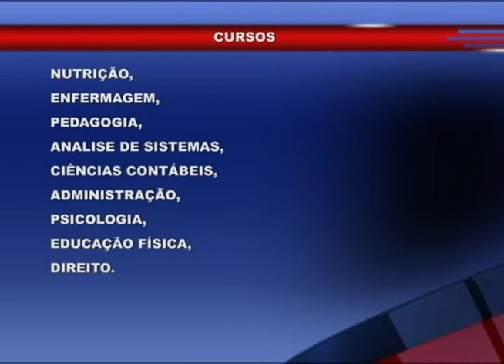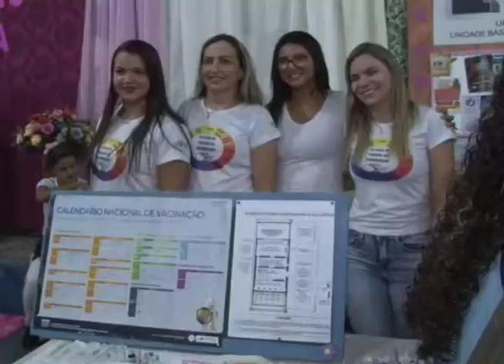FADESA: "EXPO DAS PROFISSÕES"